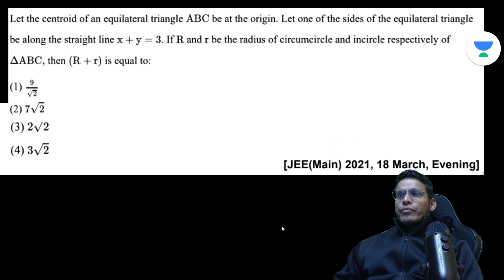Perfect use of Equilateral Triangle in JEE Main Problem | Prashant Jain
In this session, Educator Prashant Jain  will be explaining how to use geometry in JEE Main Problem. He will also be telling the method for topic tagging. This session is useful for all the students.

You can enroll to Unacademy Subscription and get the following benefits:
1. Learn from your favourite teacher
2. Dedicated DOUBT sessions
3. One Subscription, Unlimited Access to Live Online Classes and Videos
4. Real-time interaction with best-in-class teachers
5. You can ask doubts in live online classes
6. Limited students in each Class
7. Download the videos & watch them offline